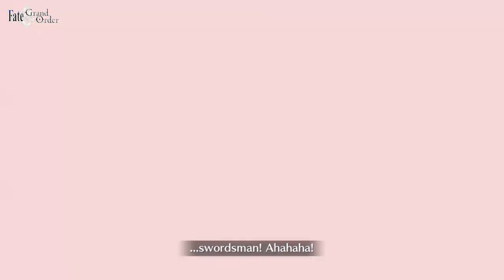Fate/Grand Order - GUDAGUDA Legend of the Imperial Capital Grail - Okada Izo Noble Phantasm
"Fate/Grand Order's" newest event Rayshifts in! GUDAGUDA Legend of the Imperial Capital Grail is here, and ★3 (R) Assassin-class Servant, Okada Izo, is eager for battle!

"Don't get the wrong idea. I'm a man-slayer!”

Event Period:
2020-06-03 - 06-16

For the latest tips, tricks, and contests, please follow the official Facebook